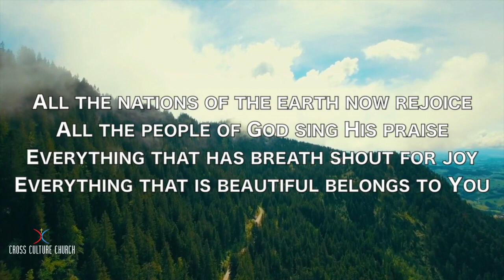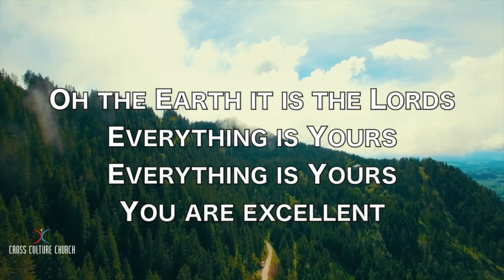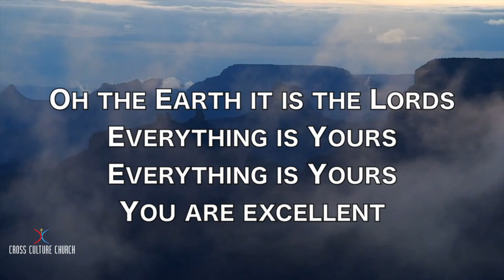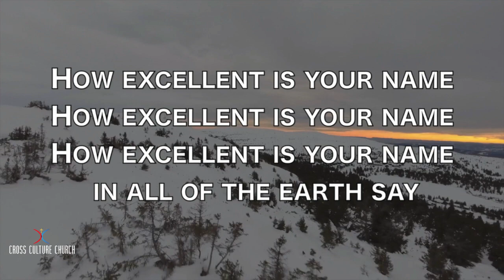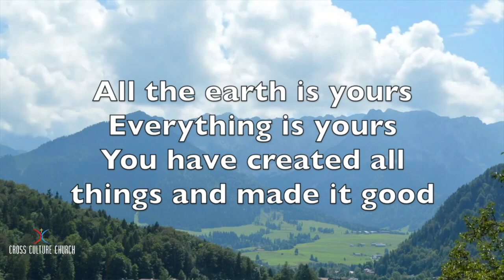Cross Culture Church Midweek bible study - 06/23/21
Cross Culture Church Midweek Bible Study with Pastor Woodrow Walker, II
Cross Culture Church • DATE: 06/23/21

At Cross Culture Church our vision is to Bridge the gaps, Change mindsets & Transform Culture to the standard of Christ.

You can join us live for in-person worship every Sunday at 10am. We are located at 6440 Rock Springs Road, Lithonia, GA 30038

Our services are streamed live Sunday’s @ 10am and Wednesday’s @ 7PM